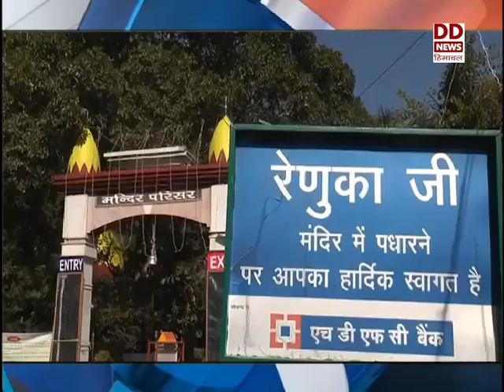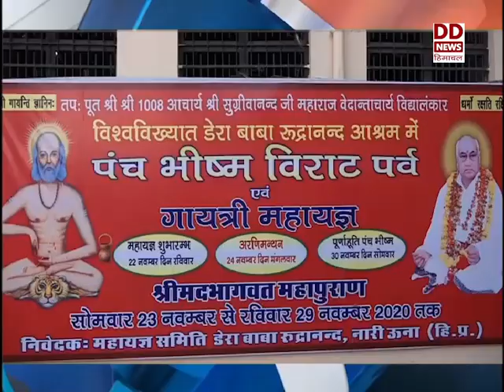हिमाचल खबरें फटाफट ।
स्वास्थ्य मंत्री ने आईजीएमसी में पीपीई किट पहनकर पूछा कोरोना संक्रमितो का कुशलक्षेम। - देखें हिमाचल खबरें फटाफट ।